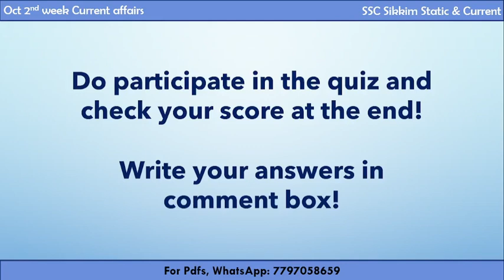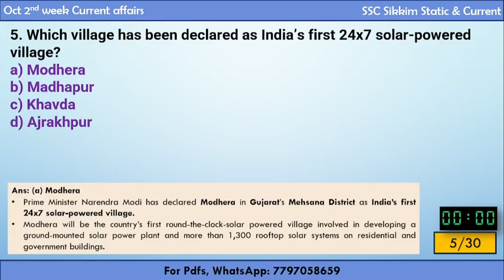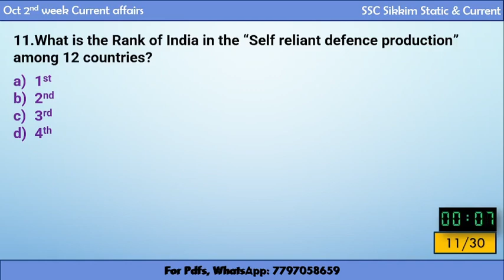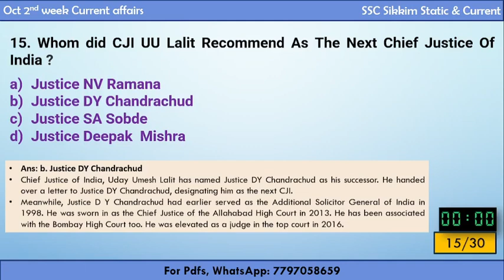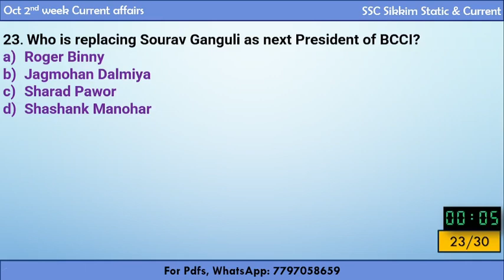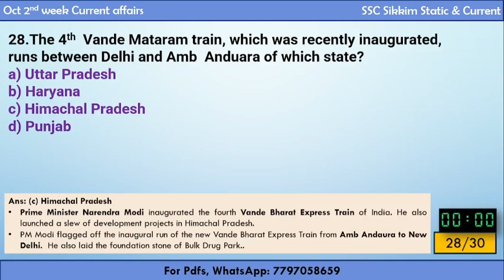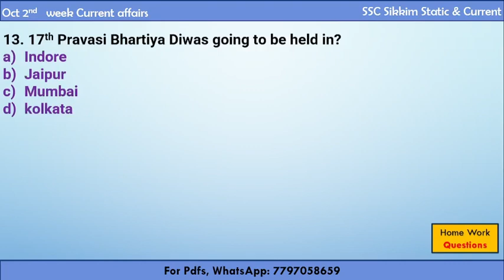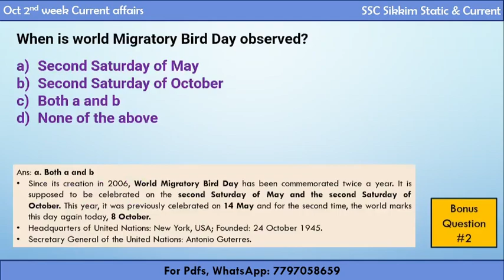Current Affairs Quiz | October 2nd Week | 2022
For PDF of this session, follow these steps:
Step 1: Click on this link(Read the steps before clicking):

Step 3: After payment, wait for the pdf in the google drive link to open, Automatically.(Do not press the back button)
Step 4: Save the pdf in your device (else the pdf will be lost)

What do you get in ₹400?
You get
Past 1 year ikkim Current Affairs
Past 6 months Nat/Int  Current Affairs
Sikkim CA 175+ MCQs (Jan- June)
Past Years Sikkim GK Solved (10 papers)
All further Current affairs sessions/Important topics’ PDFs in Telegram (For next 6 months)